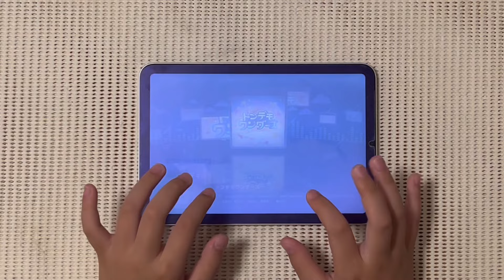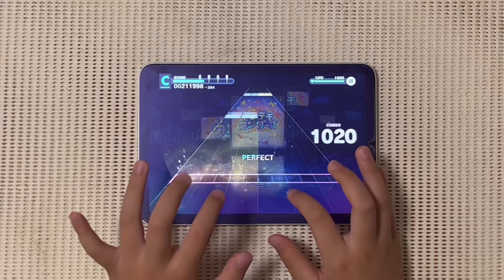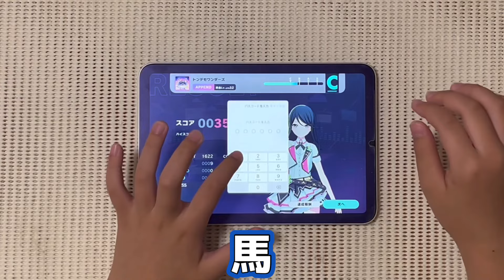トンデモワンダーズ FULL COMBO《APPEND 32》【プロセカ / FC】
【ふー】HI-SPEED 10.8 判定-1.4
【みー】HI-SPEED 10.7 判定±0
【ふーパパ】HI-SPEED 10.8 判定-1.4
【ふーママ】HI-SPEED 10.7 ±0

【端末】（時々変わります）
ふー:iPad mini6
みー:iPhone13
ふーパパ:iPadPro 4
ふーママ:iPadPro 4